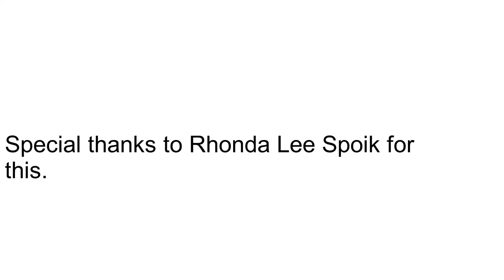The Wizard Of Oz Mandela Effect Dorothy's Socks 477